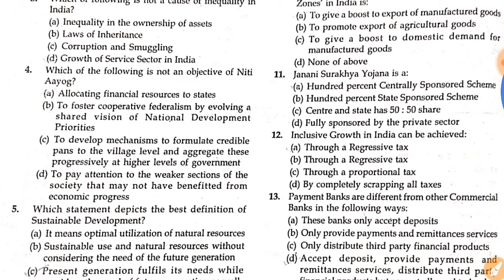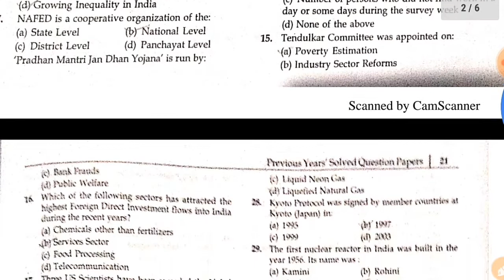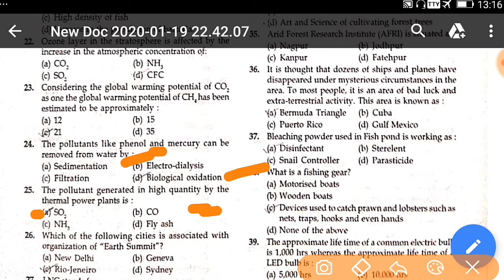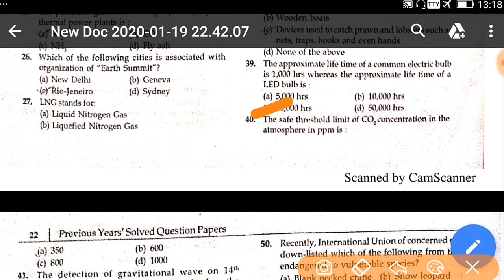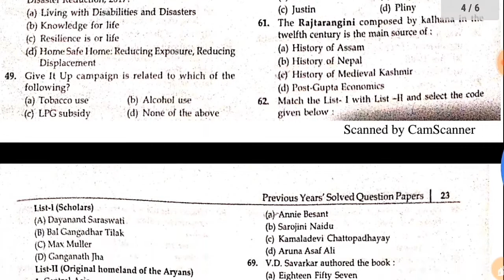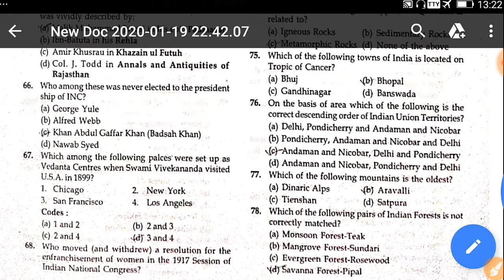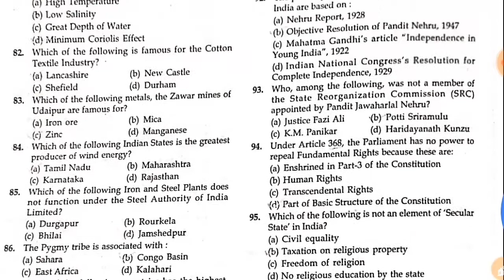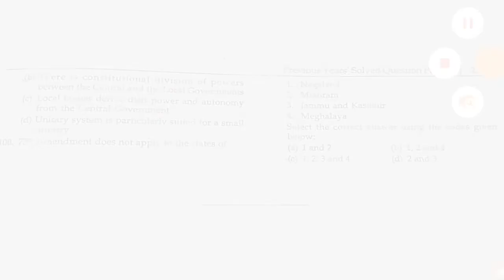OPSC ODISHA CIVIL SERVICE EXAM previous year QUESTIONS ANSWER PAPER 2017 ANALYSIS FOR EXAM.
OPSC OAS PRELIMINARY EXAM previous year QUESTION ANSWER PAPER 2017 ANALYSIS FOR EXAM.

Best g.k/g.s books-:1

Best Resoning books-:

Best MATH APTITUDE BOOKS

ENGLISH BEST BOOKS